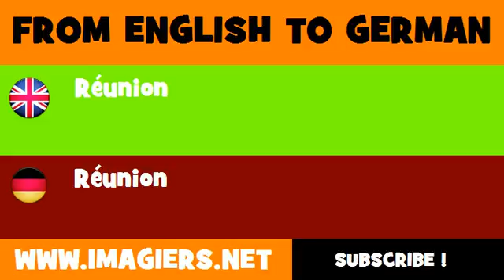FROM ENGLISH TO GERMAN = Réunion